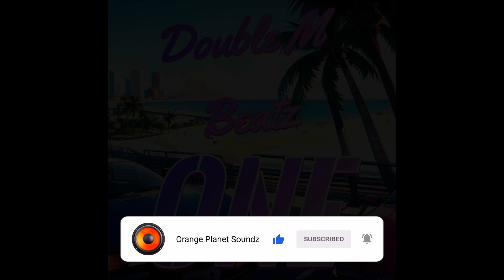Beat zum Sonntag | #515 | Million Miles Away | Double M Beatz | Instrumental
B.z.S. #515 prod. by Double M Beatz
You want the instrumental? p.m. to Double M Beatz